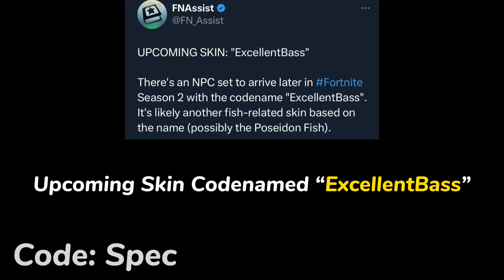Fortnite Secret Skin..